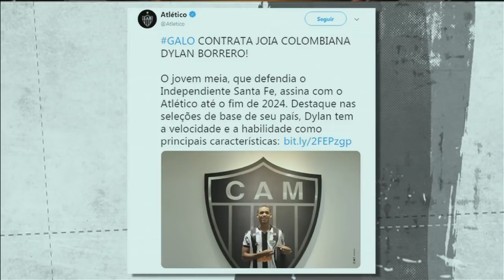Dudamel já treina novas contratações do Galo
O técnico venezuelano já treina com todos os reforços anunciados oficialmente. Dylan Borrero, Allan, Hyoran e Maílton